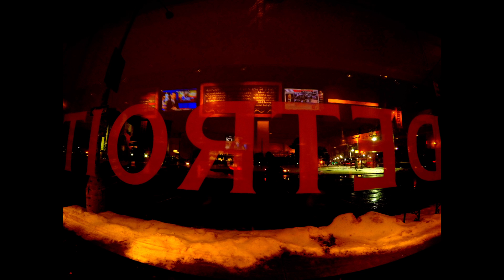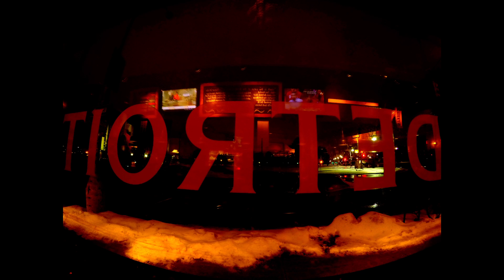Rainbirds (a Tom Waits cover)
Bill Shaouy - Piano
Kyle Richards - Fretless Bass

Check our my Bandcamp page as well!